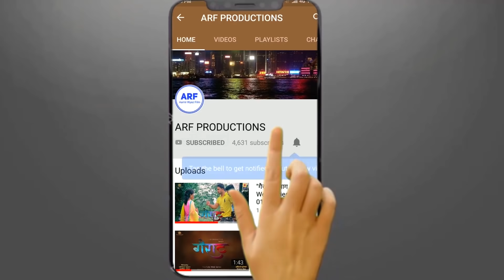'Astitva' Marathi Shortfilm | 'अस्तित्व ' । मराठी शॉर्टफिल्म । Directed By Aamir Shaikh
गैराट  वेब सिरीज च्या  यशानंतर  आम्ही तुमच्यासाठी एक नवीन  अनोखी  प्रेमकथा  येत आहोत  तर सर्व प्रेक्षकानी  हि शोर्टफिल्म  नक्कीच पहा ...धन्यवाद
'अस्तित्व' मराठी लघुपट
दिग्दर्शक - आमिर  शेख
निर्माते -रियाज  शेख
ARF PRODUCTION OFFCIAL YOUTUBE CHANNEL